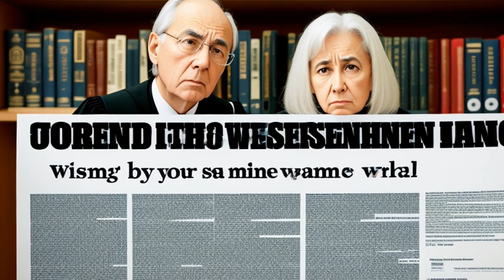Conway v. Brooklyn Union Gas Co. (2002) Overview | LSData Case Brief Video Summary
The plaintiff and defendant agreed to a settlement of a legal case, but disagreed on the monetary amount. The court recommended a settlement of $40,000, which the plaintiff accepted. However, the plaintiff later withdrew their consent and requested a higher settlement amount. The defendant sought to enforce the settlement agreement and prohibit the plaintiff from filing future lawsuits. The court considered whether the agreement was binding and enforceable.

Conway v. Brooklyn Union Gas Co. (2002)
United States District Court for the Eastern District of New York
236 F. Supp. 2d 241